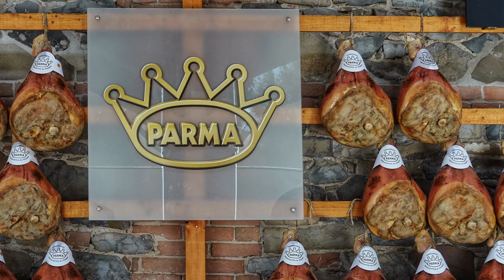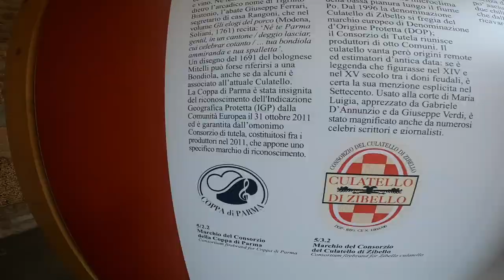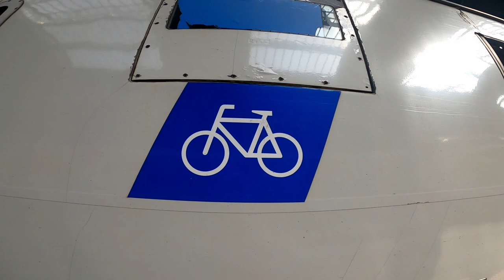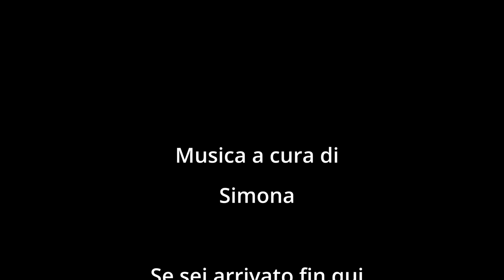Il primo CICLOVIAGGIO di Simona - Food Valley Bike Giorno 05 - museo del prosciutto di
ABBIGLIAMENTO
Guscio impermeabile